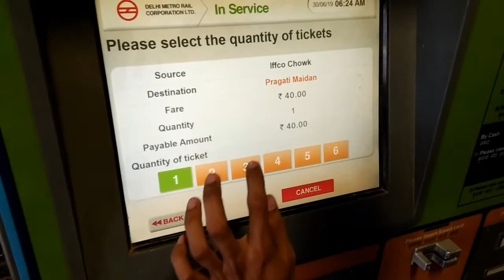Delhi #1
My first visit to Delhi.
 I had lots of fun there ,this blog contain my visit to  India Gate with my friend.
 I hope you guys enjoy this video and